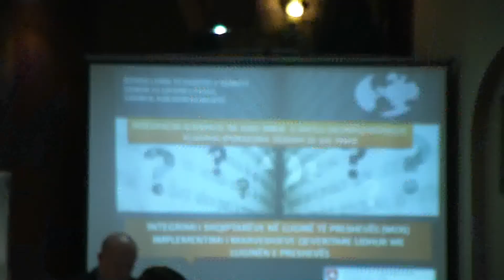Mos integrimi i shqiptareve ne organet qeveritare ne Serbi